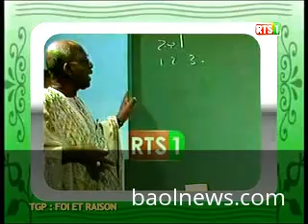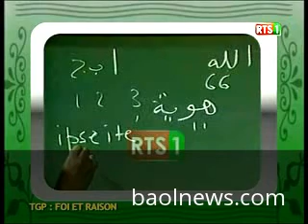La foi et La raison Avec Le Pr Amadou Samb Partie 1